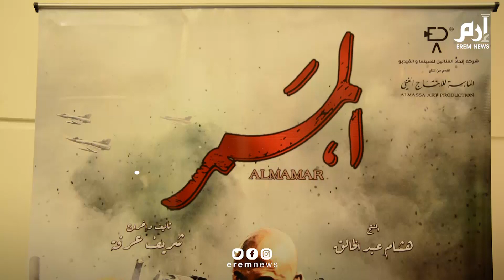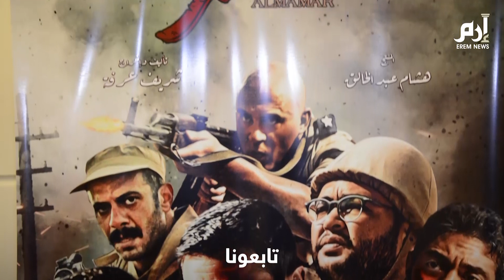إرم ترصد تصريحات أبطال فيلم "الممر" فى المؤتمر الصحفى